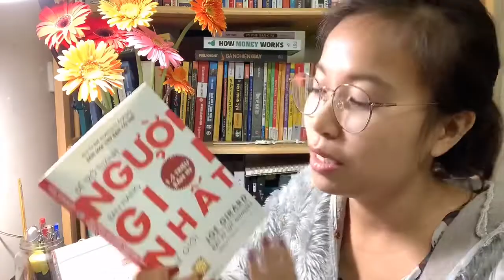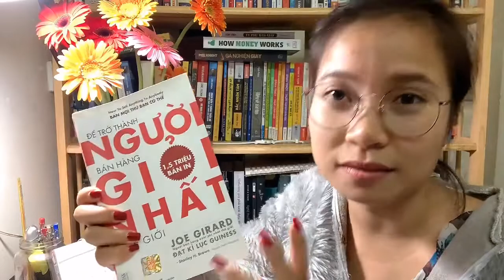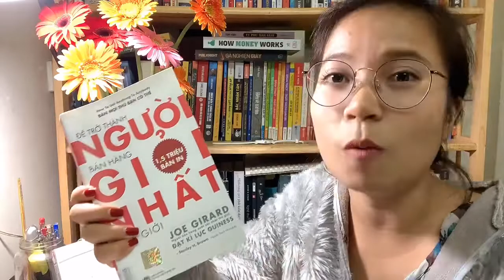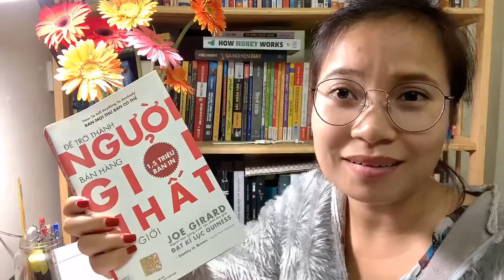Chương 1 - Để trở thành người bán hàng giỏi nhất thế giới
Chương 1 - Cuốn sách để trở thành người bán hàng giỏi nhất thế giới
How to sell anything to anybody

Tác giả Joe Girard người đạt kỉ lúc Guiness về bán hàng xuất sắc nhất thế giới
Tác giả người từng bán được 267 chiếc ô tô đầu tiên vào năm 1963
Năm tiếp theo bán được 614 chiếc ô tô và trở thành người bán xe hơi và xe tải số 1 thế giới
Năm 1976 thu nhập 300 ngàn đô la tiền hoa hồng từ việc bán xe

Vậy làm thế nào để có thể làm được điều phi thường như vậy?

Cuốn sách mở đầu đầy khiêu khích những diễn giả về bán hàng, những người chỉ giỏi nói chứ không hoàn toàn làm thật, những người có thể chưa từng bán gì ngoài chính cuốn sách của họ đã viết.

Nhưng cuốn sách này thì khác, một cuốn sách từ một người bán hàng máu lửa và thực chiến.

Không xuất phát đầy thành tựu, ngược lại 35 năm đầu đời là chuỗi những thất bại, trải qua 40 công việc, lần khởi nghiệp đầu tiên phá sản đau thương.

Joe đã đến với công việc bán hàng với tư duy đúng, thái độ đúng và hệ thống tuyệt vời để trở thành người bán hàng giỏi nhất thế giới